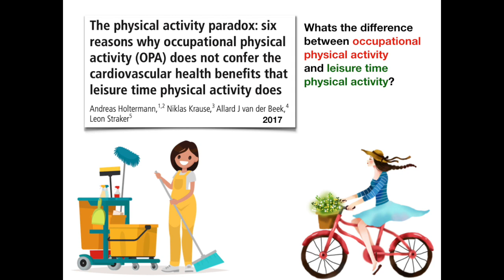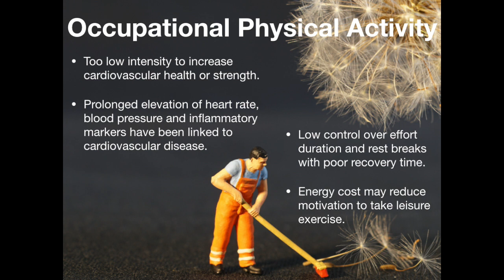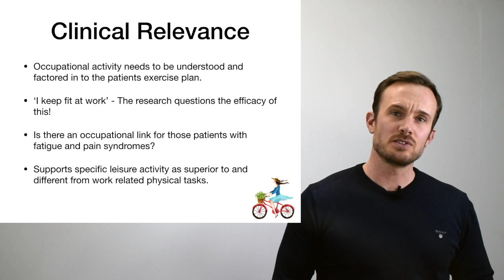The Physical Activity Paradox